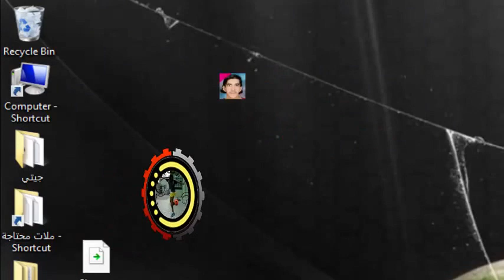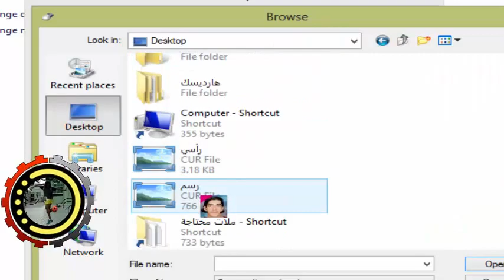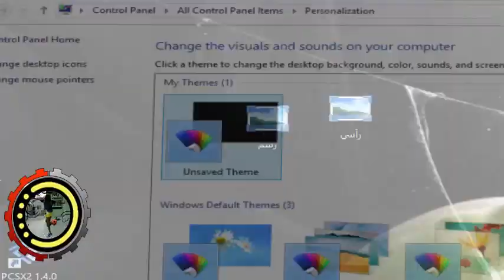تحويل رأسك الى سهم الماوس رسم أو تغير أي صورة الي ماوس حط رأسك بدال سهم الماوس على الكمبيوتر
أرجو الدعم بلايك أو تعليق أو اشتراك في القناة

شرح طريقة تحويل رأسك الى سهم الماوس رسم أو تغير أي صورة الي ماوس حط رأسك بدال سهم الماوس على الكمبيوتر